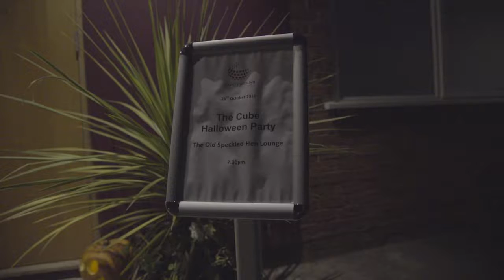Halloween Ball 2016 with Lydia Lucy!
The Cube Disability's Annual Halloween Ball!